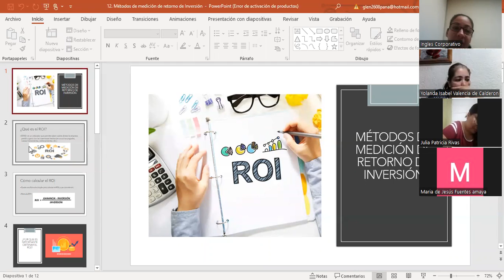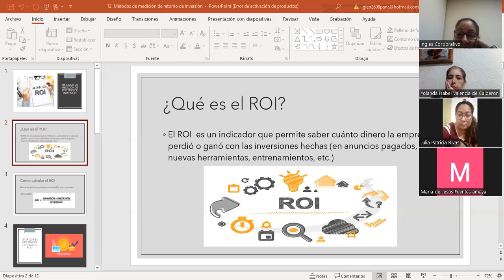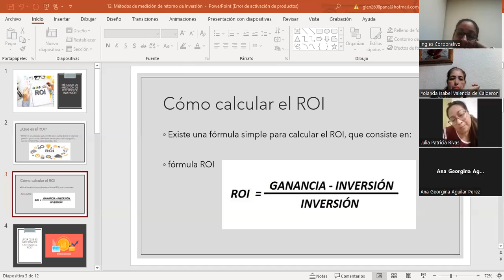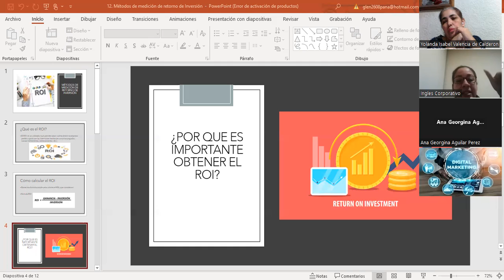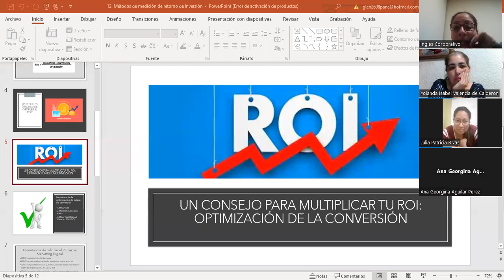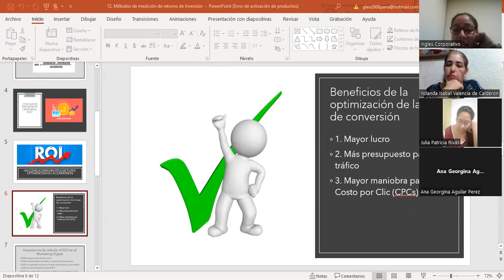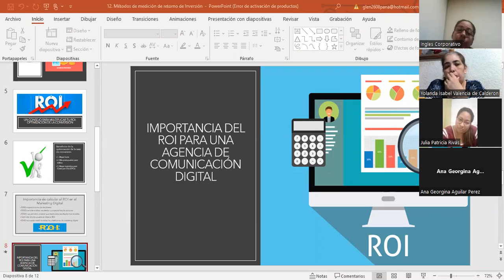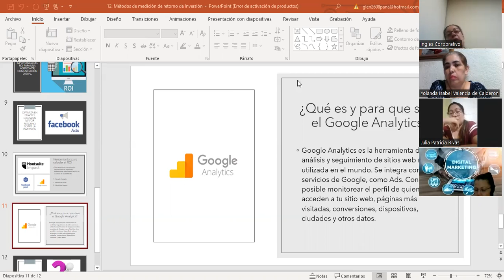Sesión 15-08/03/2023-MKT-02-8-9-PM-02-23-Panameño-Identificar el objetivo de la campaña